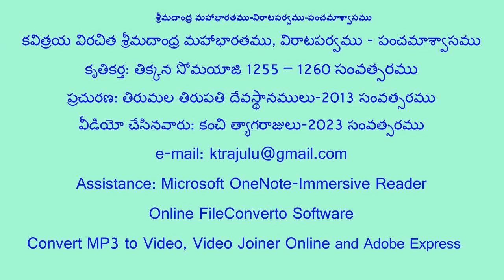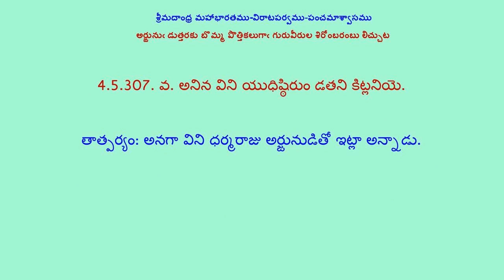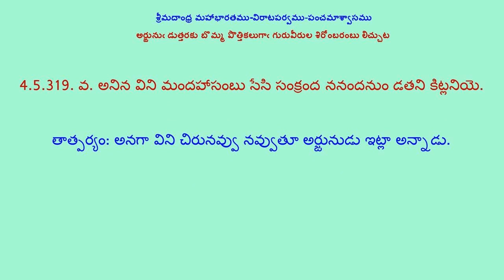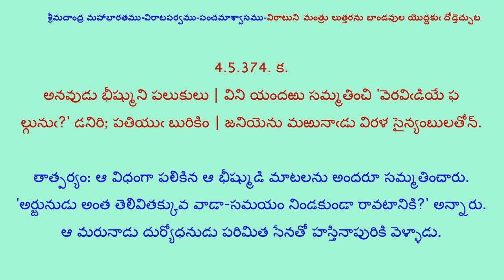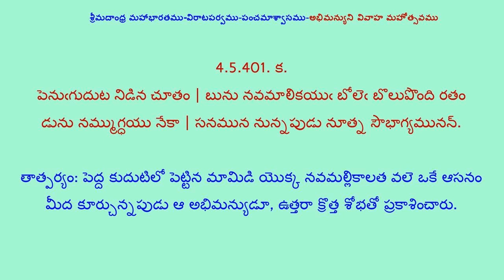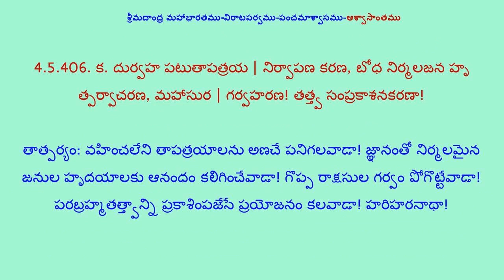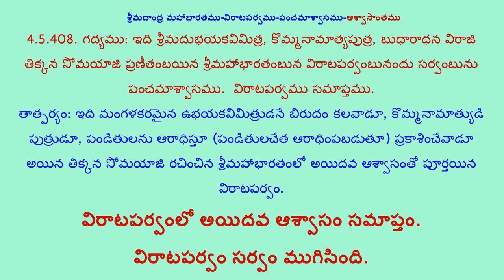4.5.3-శ్రీమదాంధ్ర మహాభారతము విరాటపర్వము పంచమాశ్వాసము-Part-3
Andhra Maha Bharatam-Vrata Parvamu-Panchamaswasamu
కవిత్రయ విరచిత శ్రీమదాంధ్ర మహాభారతము-విరాటపర్వము-పంచమాశ్వాసము
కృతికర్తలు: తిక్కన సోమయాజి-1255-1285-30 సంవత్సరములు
ప్రచురణ: తిరుమల తిరుపతి దేవస్థానములు-2013 సంవత్సరము
వీడియో చేసినవారు: కంచి త్యాగరాజులు- 2023 సంవత్సరము
Assistance: Microsoft OneNote-Immersive Reader
Online FileConverto Software
Convert MP3 to Video and Video Joiner Online
Adobe Express
4.5.3-శ్రీమదాంధ్ర మహాభారతము విరాటపర్వము పంచమాశ్వాసము-Part-3

విరాటపర్వము-పంచమాశ్వాసము-ఘట్టములు
విరాటుఁ డుత్తరుని సమరప్రకారం బడుగుట
అర్జునుఁ డుత్తరకు బొమ్మ పొత్తికలుగాఁ గురువీరుల శిరోంబరంబు లిచ్చుట
అర్జునుఁడు విరాటునకుఁ దమ్మెఱింగించుట
విరాటునకు భీముఁ డర్టును నెఱింగించుట
విరాటుని మంత్రు లుత్తరను బాండవుల యొద్దకుఁ దోడ్డెచ్చుట
శ్రీకృష్ణుఁడు బలదేవాదులతోఁ బాండవులఁ జూడవచ్చుట
అభిమన్యుని వివాహ మహోత్సవము
ఆశ్వాసాంతము